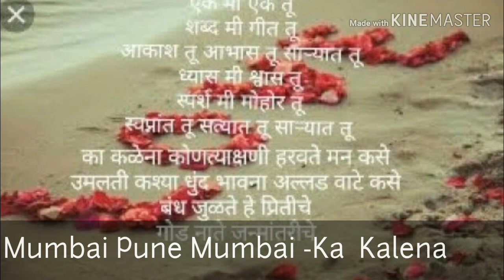1st Anniversary Of AD MET | MAHIMA KUNCHUR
Happy Birthday Dear AD MET

It's been one year I'm making videos. Woahhhhhh